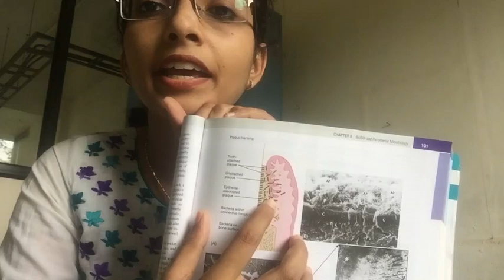Periochat dental plaque part 1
Lecture on biofilm and plaque microbiology for under graduate dental students with Carranza as reference